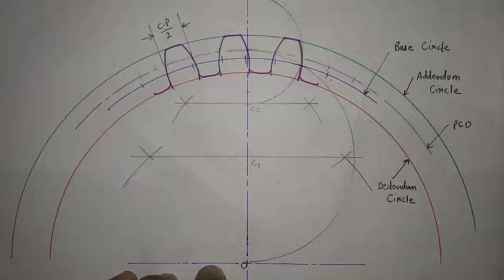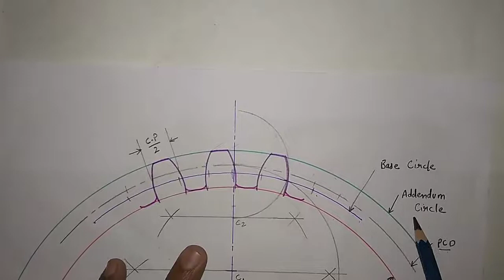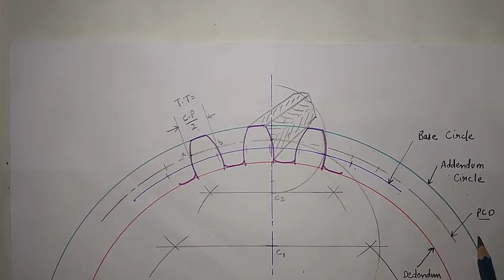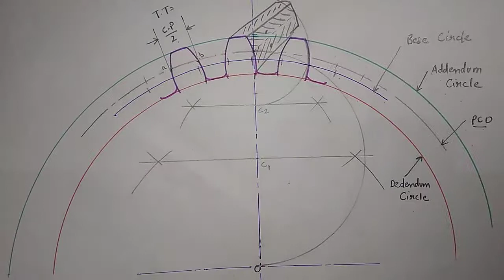How To Draw An Involute Gear Tooth Profile Machine Drawing Edusquad